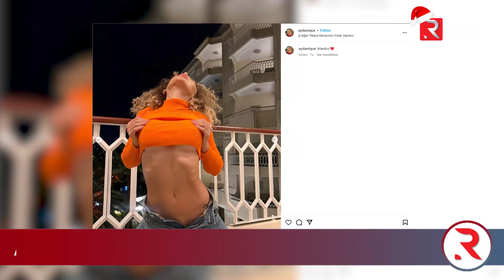Azərbaycanlı model İstanbulda küçənin ortasında soyundu